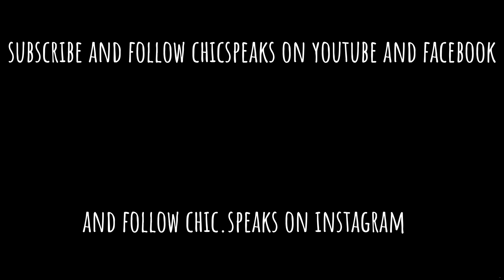12 Minute Standing Abs Workout For Belly Fat Loss (No Equipment)🔥🔥🔥